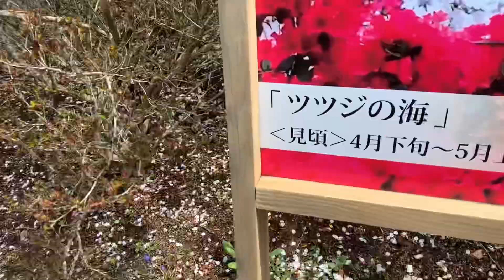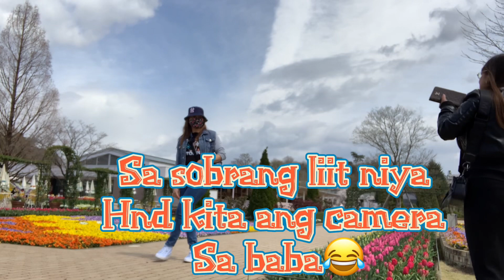Ashikaga Flower park🌸🌹Part 01 continues🌸japan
Charming flower gardens offering 8 seasonal thematic displays & a spring wisteria festival.